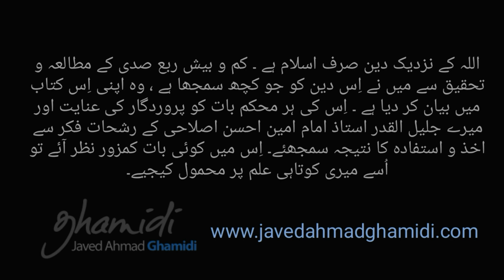Meezan : Mubadi e Tadabar e Qur'an 3/64 (Ayat e Mutashabah -1) | Javed Ahmad Ghamidi